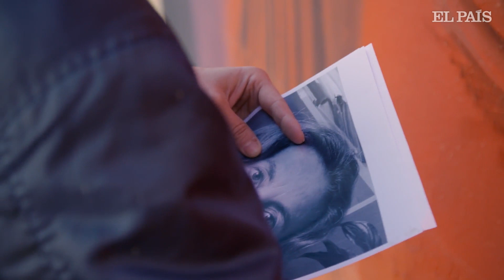Cuatro mujeres son protagonistas de un gran mural en la Gran Vía de Madrid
El mural feminista homenajea a las activistas que luchan cada día por los derechos de las mujeres en España.